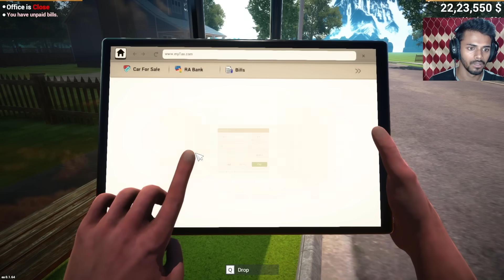I MADE 20$ MILLION DOLLARS PROFIT BY SELLING MY SUPERCARS|CAR FOR SALE SIMULATOR #15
Hey! guys today I came with a new gameplay video of "CAR FOR SALE SIMULATOR".